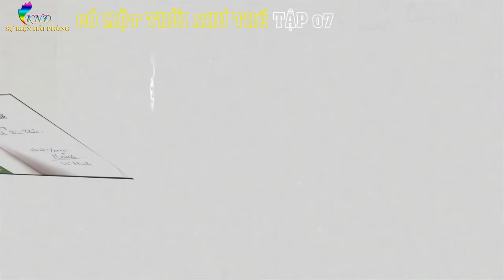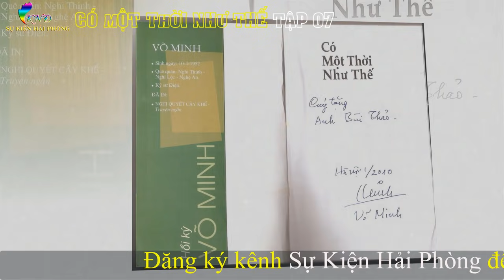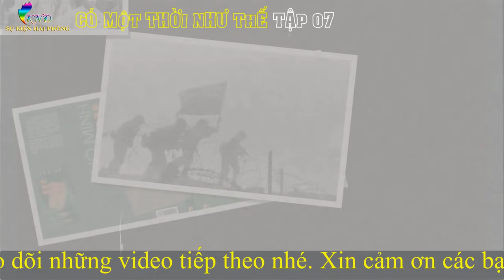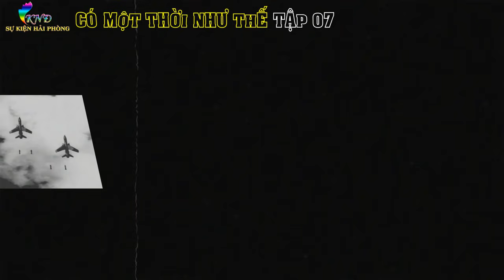CÓ MỘT THỜI NHƯ THẾ Tập 07 | Hồi Ký Võ Minh | Hồi Ký Kháng Chiến Chống Mỹ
► Hồi Ký Chiến Trường B : CÓ MỘT THỜI NHƯ THẾ
► Tác giả: Võ Minh ( Nhà văn,CCB E271 miền đông Nam Bộ )
► Giọng đọc : Khương Ngọc Đình
► Sản xuất : Sự Kiện Hải Phòng
“Có một thời như thế” tác giả Võ Minh đã kể lại chặng đường chiến đấu đầy cam go,ác liệt của  chính mình: Nhập ngũ , biên chế vào Trung đoàn 271, vượt Trường Sơn vào B2; tháng 6/1973 chỉ huy đơn vị giữ chốt ở Campuchia; tháng 9/1973 hành quân về Nam Tây Nguyên; tháng 2/1974 bị đạn M79 bắn vào đầu, bị thương nặng…Đơn vị do Thiếu úy-Trung đội trưởng Võ Minh chỉ huy năm ấy có 26 người, đến từ các vùng quê Hải Dương, Hưng Yên, Thanh Hóa, Nghệ An… nhưng khi bước ra khỏi cuộc chiến tranh, chỉ còn vỏn vẹn có hai người trở về với những thương tích nặng nề.
Sự Kiện Hải Phòng trân trọng giới thiêụ cùng quý vị và các bạn !